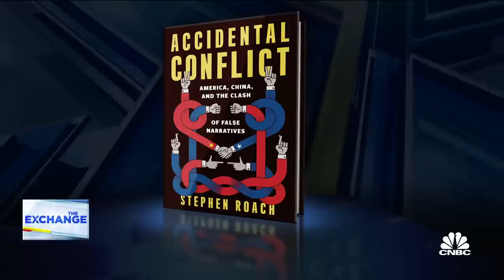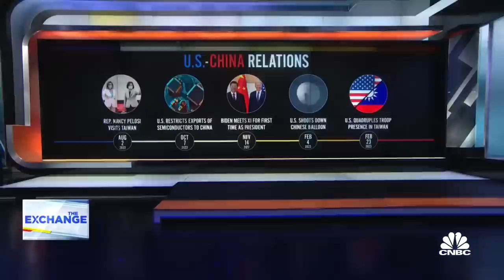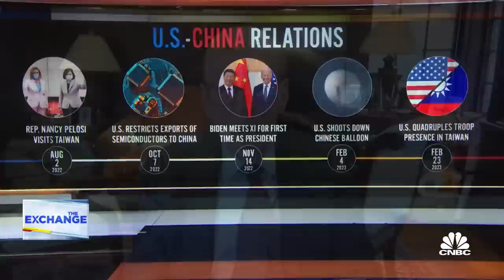U.S.-China moving toward a 'New Cold War,' says Yale's Stephen Roach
Stephen Roach, Yale University senior fellow, joins 'The Exchange' to discuss the rising tensions between the U.S. and China.